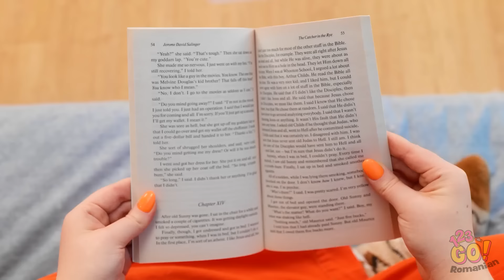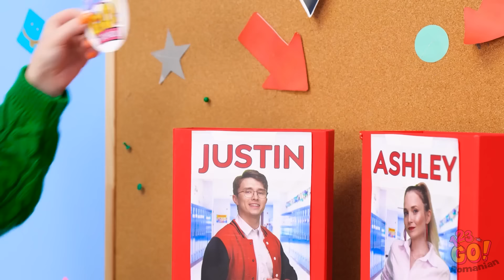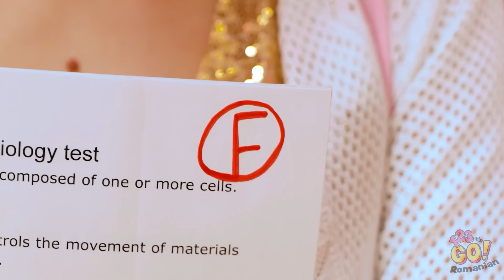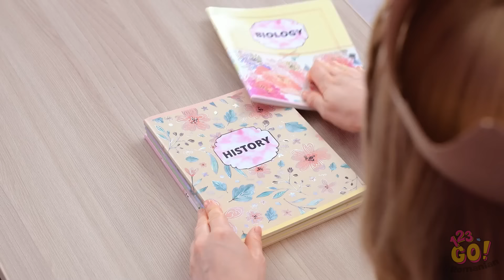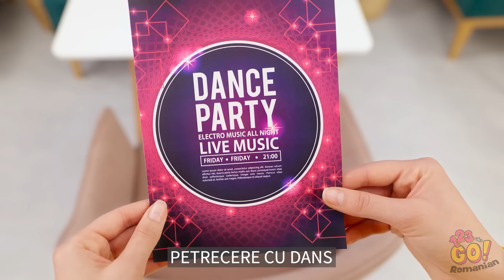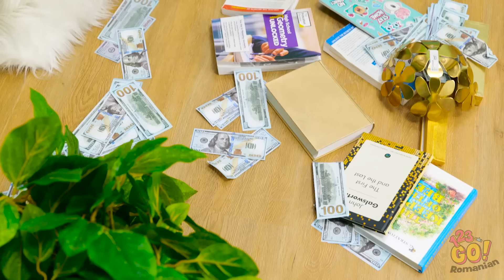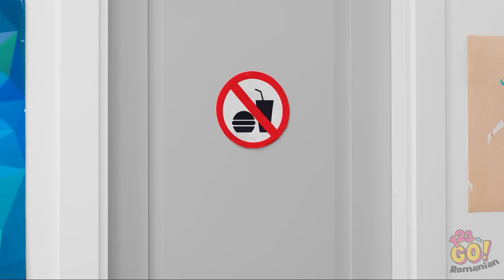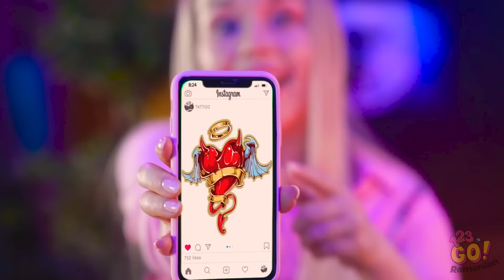ELEVI SĂRACI VS BOGAȚI VS SUPER BOGAȚI || Situații și trucuri amuzante din viața școlară - 123 GO!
Veniți alături de noi pentru a descoperi consecințele pline de umor ale bogăției și frugalității, demonstrând că, atunci când vine vorba de viața școlară, nu contează câți bani ai, ci modul în care te descurci în fața provocărilor cu creativitate și umor.

🎉 Nu ratați distracția - apăsați butonul de like, abonați-vă pentru mai mult conținut amuzant și apăsați clopoțelul de notificare pentru a fi la curent cu cele mai recente situații și trucuri din viața școlară!

Trimiteți acest videoclip prietenilor voștri și haideți să râdeți alături de noi! 🌟📝📝.